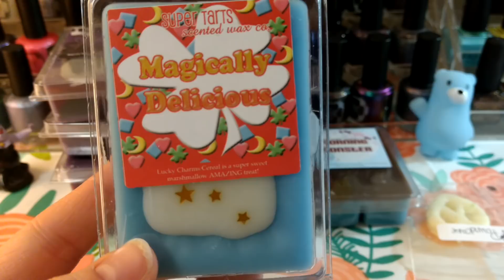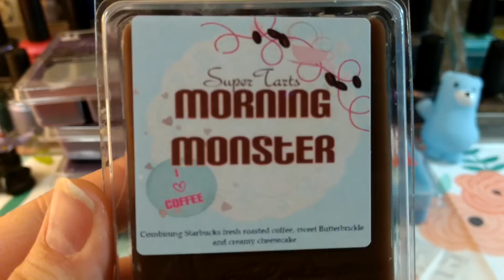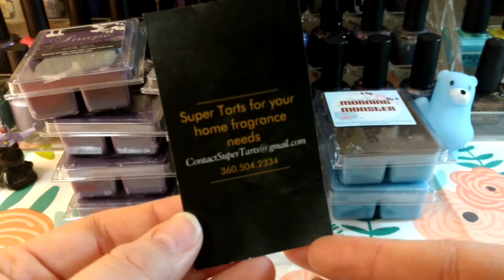Super Tarts Wax Haul March 2018